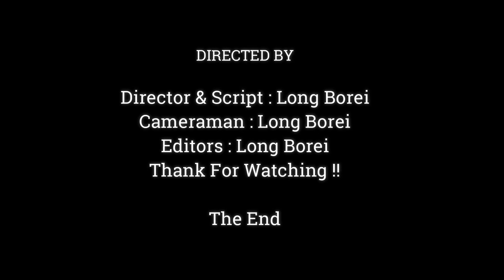So Sad Face Poor Anissa Walking On High Trees, She Seem As Need Mom Anna Hug & Comfort ,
Dear all Value Visitor, This Videos We Want To Show You About , So Sad Face Poor Anissa Walking On High Trees, She Seem As Need Mom Anna Hug & Comfort ,